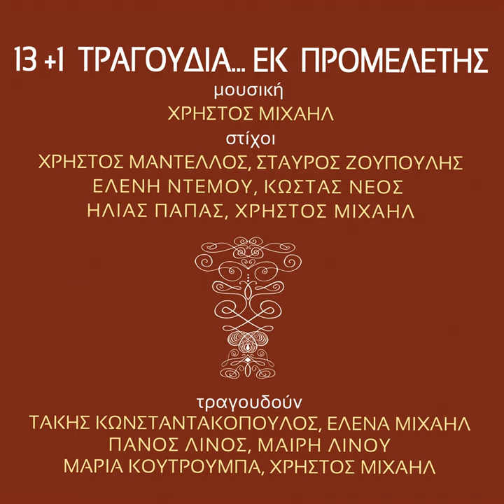Eikones (Instrumental)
Eikones (Instrumental) · Christos Michail

13+1 Tragoudia Ek Promeletis